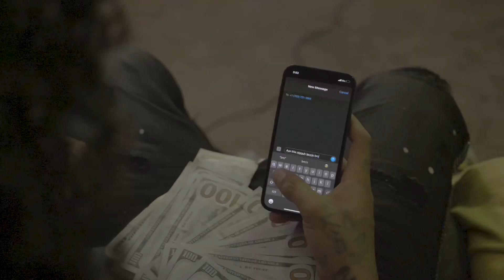Jahill combs - Sucka Shit ( Official Music Video )